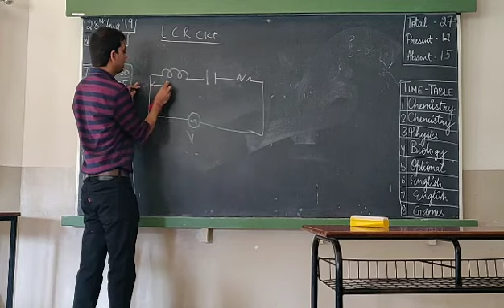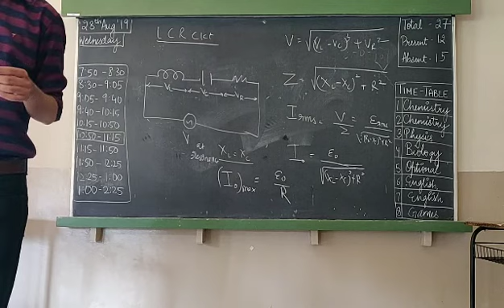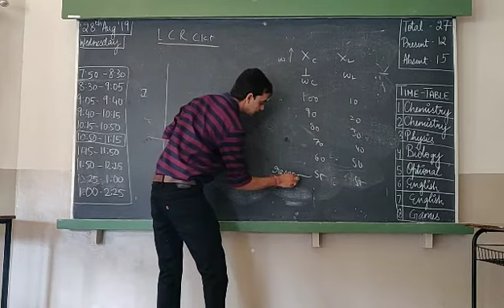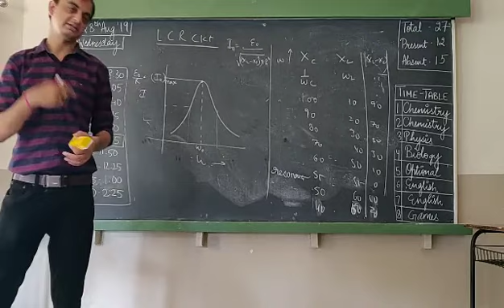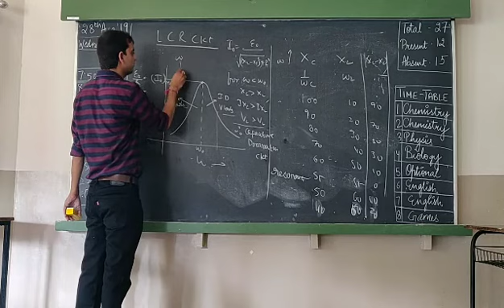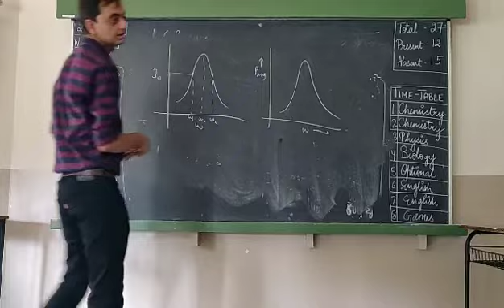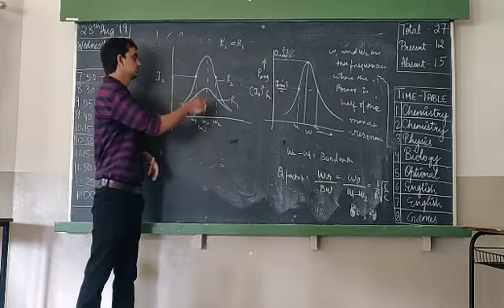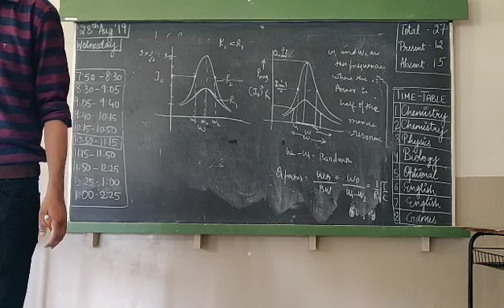Resonance part 1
Board exam physics